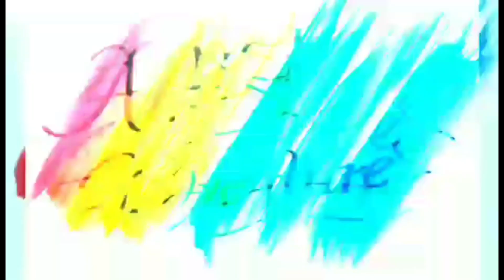FUTURE HEARTTHROB NG BATANGAS MAXZ JAECOB IN CHARCOAL PORTRAIT ART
HE IS A MAXZ JAECOB ABASTA. THE YOUNGER SON OF MYKEL AND NIX AND SIBLING OF MARCUS JADEN. HE IS VERY SMART AND ACADEMICALLY EXCELLENT. A VERY PROMISING BOY AND A FUTURE HEARTTHROB FOR SURE GRACING US WITH HIS OPPA LOOKS AND CHARM. GOD BLESS YOU EVEN MORE JAECOB💯♥️♥️♥️
Materials used:
pure Charcoal powder
graphite pencils(hb,4h,8b,10b,12b)